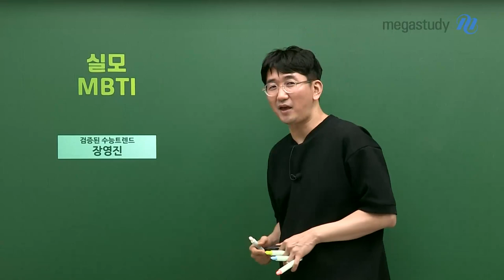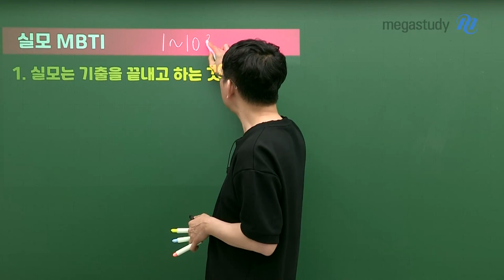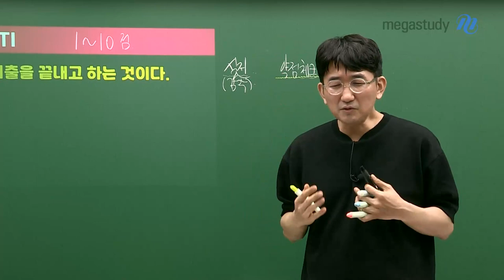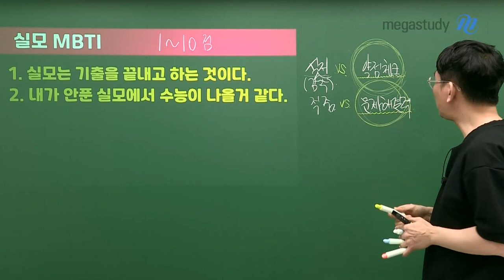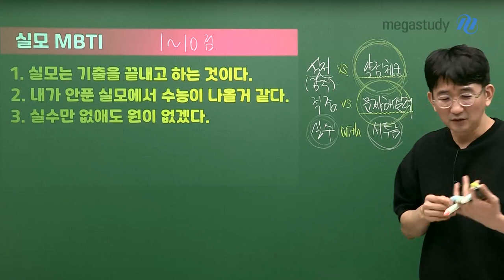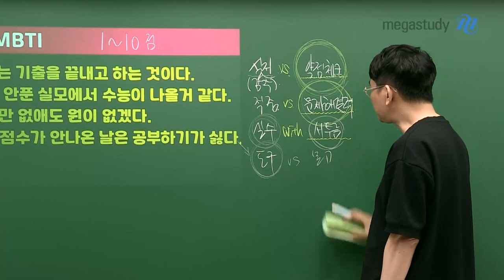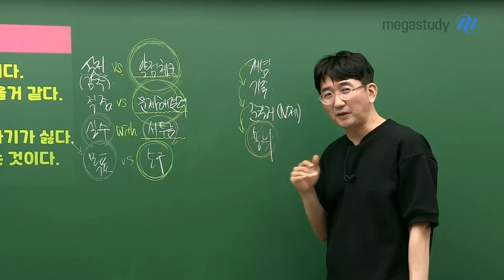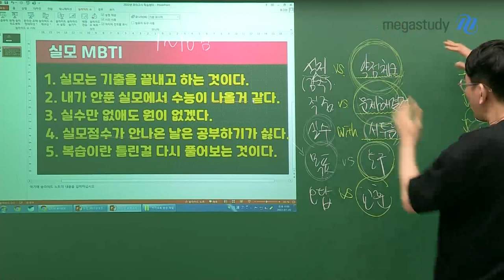[메가스터디] 수학 장영진 쌤 - 실전 모의고사 MBTI 알아보기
여름방학이 다가왔고, 이제 실전 연습을 본격적으로 시작해야 할 시기입니다.

장영진 선생님이 지금 이 시기!
꼭 생각해보고 넘어가야 할 5가지 질문을 준비했습니다.

1. 실모는 기출을 끝내고 하는 것이다.
2. 내가 안푼 실모에서 수능이 나올 것 같다.
3. 실수만 없애도 원이 없겠다.
4. 실모 점수가 안나온 날은 공부하기가 싫다.
5. 복습이란 틀린 걸 다시 풀어보는 것이다.

각 항목 별로 본인의 점수를 스스로 매겨보고,
나의 상태를 점검해 보는 시간을 가져봅시다.